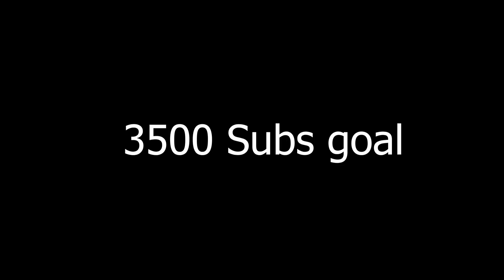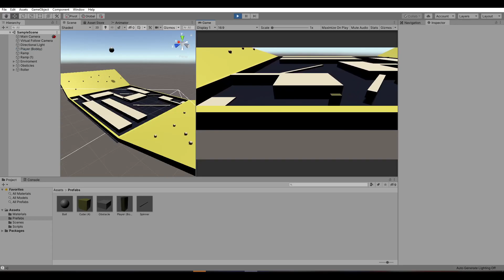ha im old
yeah burfday